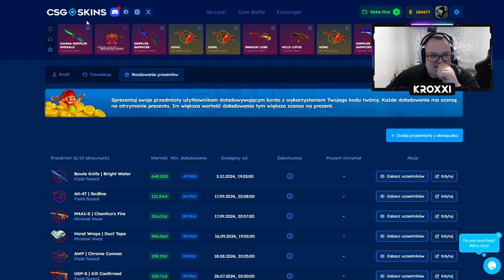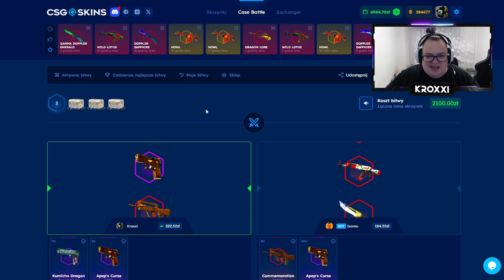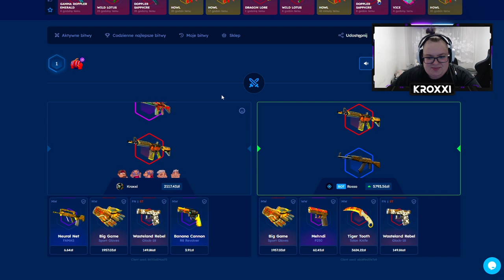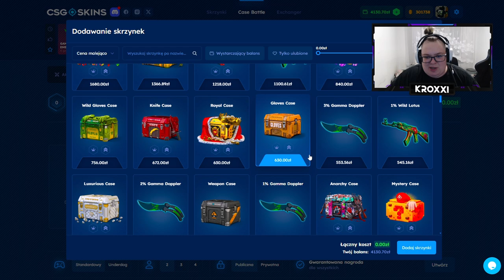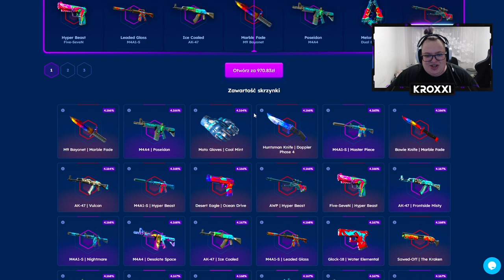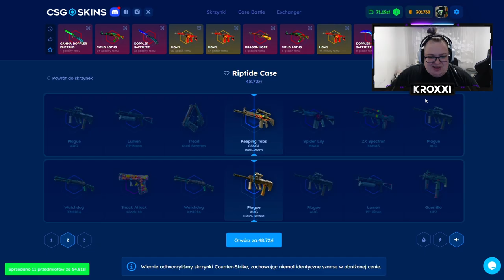TAK BLISKO KOSY...😔 | CSGOSKINS 💸